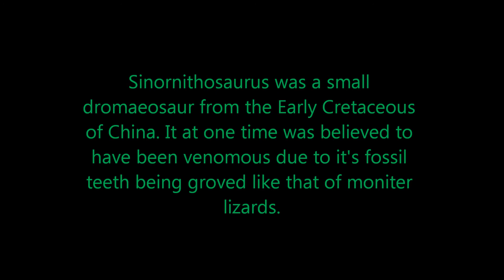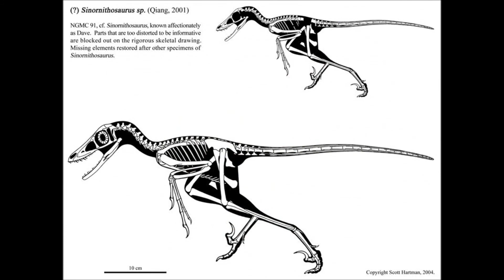Tribute to Sinornithosaurus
Today is a quick video. This is a tribute to one of my favorite dinosaurs, Sinornithosaurus. This was a small dromaeosaur that lived during the late Cretaceous in China. It was thought to have been venomous, but that has been debunked. It also might've had a coloration of oranges, browns, yellows and reds due to pigments found in it's fossil feathers.

So please sit back, relax and enjoy the view of photos, artwork and fossils of this small raptor! Enjoy! :)

Artists- Enya
Song- "Tempus Vernum"
Album- "A Day Without Rain" (2000)